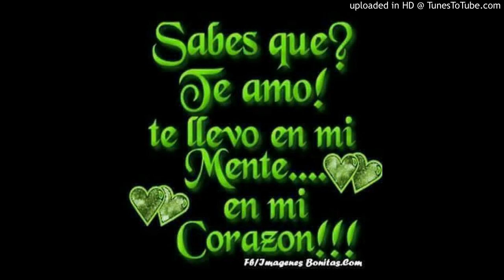Una De Dos (Una De Dos) 2007